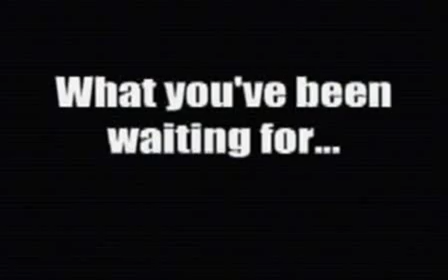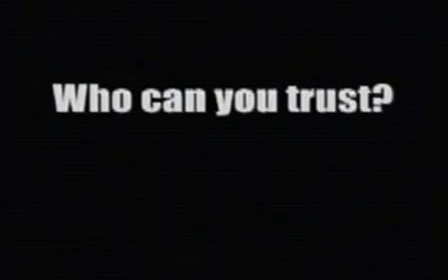RESIDENT EVIL: A Day At The Office RETURNS! (TRAILER)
Filmed 6 years ago, I participated in a parody film based off of the ever popular video game franchise, "RESIDENT EVIL."

A Chris Irizarry Production.